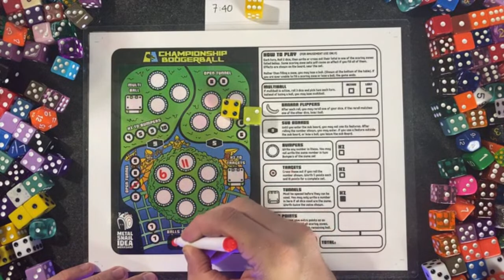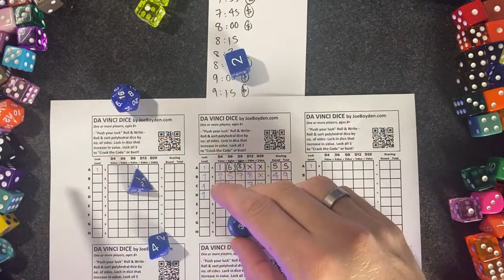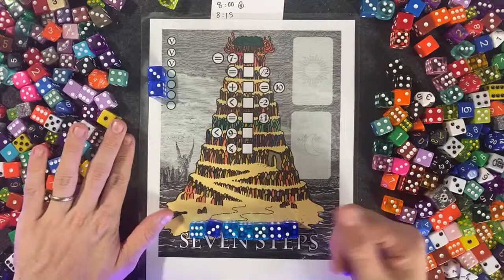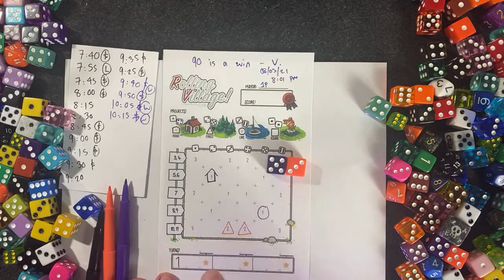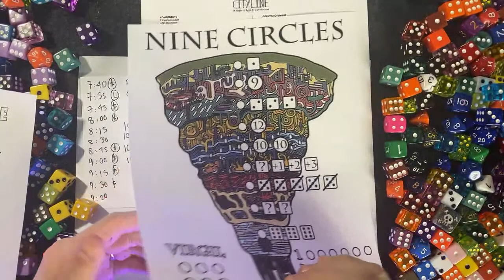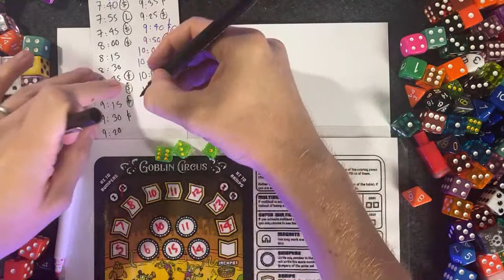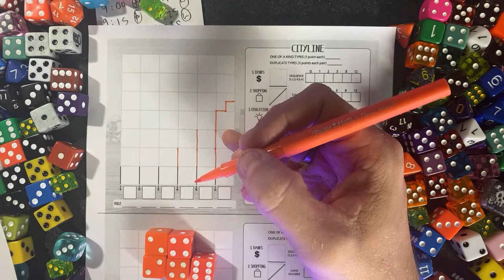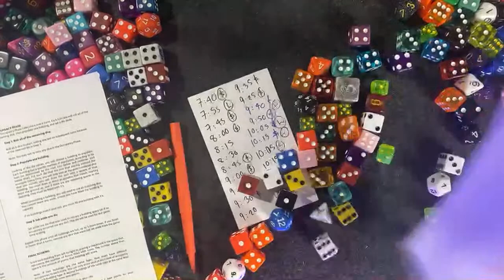(1P Live!) Dice to Meet You - The 1st Ever 1P Dice-a-Thon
Welcome to the first ever One Player Dice-a-Thon!

The rules are simple:

- ⏰ The stream starts at a base-line 60 minutes. That's an hour of me playing dice games.
- 🎮  That's games plural, because we'll play lots of little games.
- 2️⃣  After two wins or two losses in a row, we'll move onto the next game.
- ✅  For every game win, the stream gets extended by 10 minutes
- ❌  For every game loss, the stream gets cut by 10 minutes
- 💥 For every super-chat, the stream gets extended by 15 minutes

Timestamps and game links coming soon..!

0:00 Hello & Rules
8:39 Paper Pinball - Championship Boogerball
26:40 Da Vinci Dice
1:07:37 Seven Steps
1:29:02 Rolling Village
1:58:51 Lifeguard: Surf & Rescue
2:08:35 Paper Pinball - Goblin Circus
2:29:29 Waterfront
2:58:17 Cityline:
3:33:24 Outro

Camera arm
Paper cutter
Corner punch
The finest sparkling water